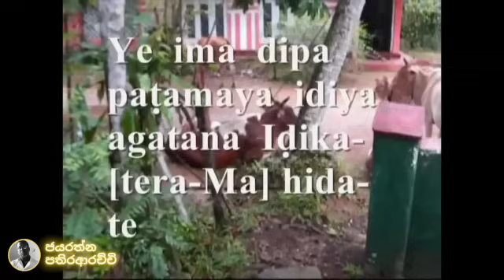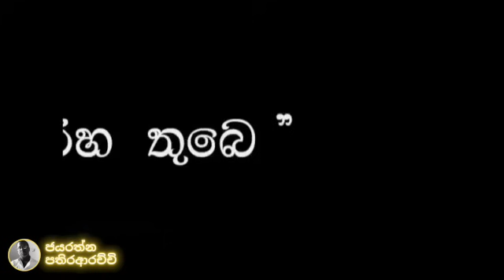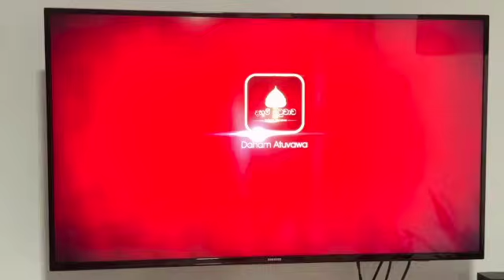බලංගොඩ කස්සප, ගලගම කුසලධම්ම,පාගෝඩ ජනිතවංශ, රොටුඹ සුදේව යන හිමිවරු පතිරආරච්චි හමුවීමට පැමිණියේ ඇයි ?